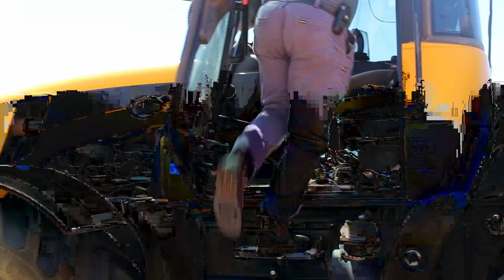Ian Hastings Mallee Harvest Fire Incident 2019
Mallee Farmer Ian Hastings during Harvest received severe burns on his Farm in North West Victoria in 2019. After this traumatic event it triggered him to engineer a fire fighting device to lesson the risks to people in this situation.